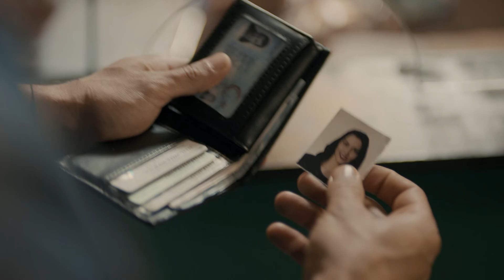Goroohe Fogholade - Episode 03 - سریال ترکی گروه فوق العاده - قسمت 3 - دوبله فارسی - HD Sound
اختلاف بین مرت بارجا و مصطفی ام کا ج ادامه دارد. مرت به ملاقات پسر عمه اش حسن که از خلافکاران استانبول است می رود. او متوجه می شود ام کا ج به سراغ حسن رفته تا از طریق او در بازار سیاه بلیط فینال مسابقات بسکتبال را تهیه کند. بارجا بلیط مسابقه را از حسن می گیرد تا بهانه ای علیه ام کا ج داشته باشد. قاچاقچیان بعد از شکستشان در تخلیه ی موادمخدر در اسکله، برای نابودی بارجا و مصطفی نقشه ای طرح می کنند. آنها بارجا و مصطفی را می دزدند و آنها را به سوله ی خلوتی منتقل می کنند. قاچاقچیان شخصی را که ماشین بارجا را بمب گذاری کرده بود به همان سوله می برند تا مرت با کشتن او بعنوان قاتل به زندان بیفتد. مصطفی به نقشه ی خلافکاران پی می برد و سعی می کند مانع مرت شود ولی در لحظه ای که آن دو باهم درگیر می شوند خلافکارها به بمب گذار شلیک کرده، او را به قتل می رسانند. قاچاقچیان در خانه ی مصطفی موادمخدر و مقدار زیادی پول نقد می گذارند و او را به پلیس لو می دهند. با این نقشه مرت بارجا و مصطفی هردو بازداشت می شوند و.

خلاصه داستان سریال گروه فوق العاده
دو کمیسر پلیس که در کار خود فوق العاده هستند و در دو مرکز مختلف امنیت پلیس، مشغول کار می باشند، برای یک ماموریت بسیار مهم و سرکوب و دستگیری یک باند قاچاق مواد مخدر تصادفا با هم یکی می شوند. در این شرایط آنها باید با هم ماموریت را پیش ببرند که با جسارت یکی از آنها و زکاوت دیگری به خوبی انجام شده و به نتیجه می رسد. این دو پلیس که سالها سعی کرده بودند از هم دور باشند، به این ترتیب یک دشمن مشترک به دست آورده و سعی دارند قدرت هایشان را یکی کنند. آنها دشمنی را کنار گذاشته و به خاطر هدف مشترک با هم همکاری می کنند. اما تحمل یکدیگر نیز برایشان سخت است .

 @OTV Gold
 @OTV Drama
 @OTV Plus

@Turkishserial @dubbed serial @goroohe fagholade @perfect team @Muhtesem Ikili @Ibrahim Celikkol @Mert Barca @Kerem Bürsin @MKC @Özge Gürel @Nilüfer Can @Öykü Karayel @Yagmur Bulut @Engin Senkan @Feridun Barca @Zafer Algöz @Yüksel Adigüzel @Sabahattin Yakut @Volkan Onder @Özbek Kaplan @Metin Meriç @Alper Baytekin @Saffet @Gökay Müftüoglu @Hasan @Türkü Su Demirel @Yasemin Adigüzel @Sive Senozen @Ahsen